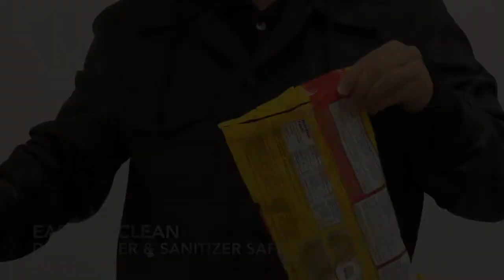CrewSafe® Viper Safety Bag & Pouch Opener — Bunzl Processor Division/Koch Supplies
The Viper Safety Bag & Pouch Opener will reduce cross-contamination when opening bags or packages of food, and protect users against laceration injuries. Made of FDA compliant, food-safe materials.